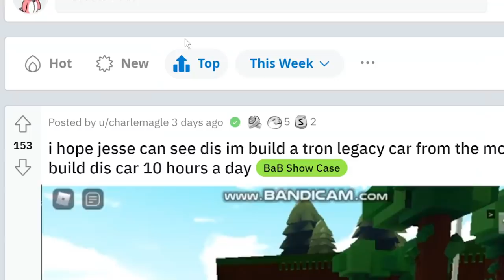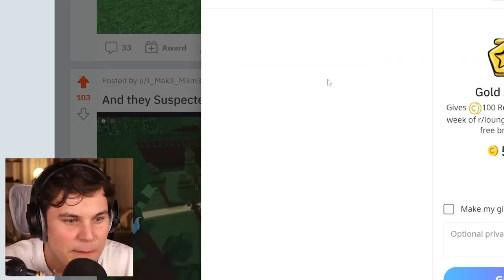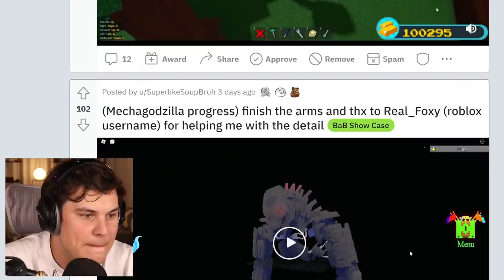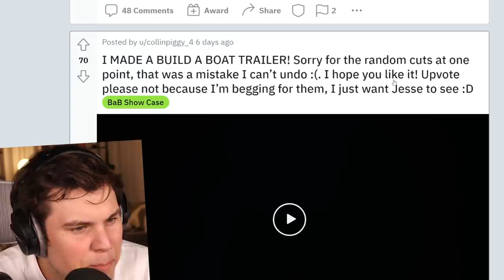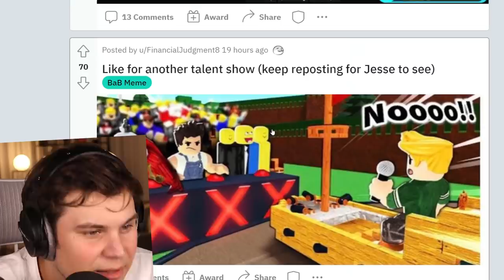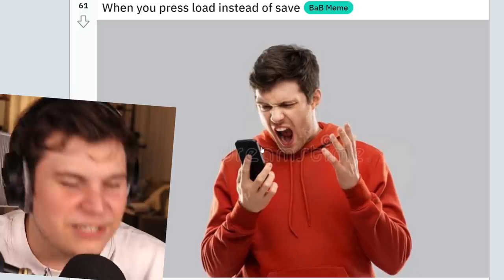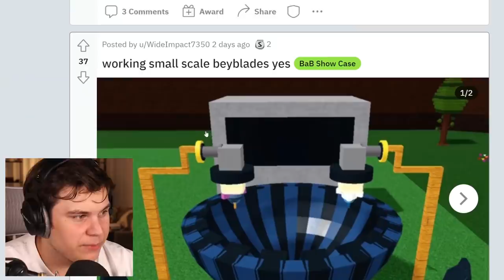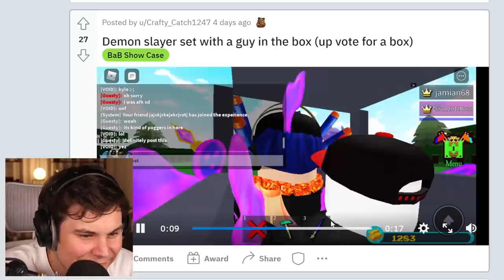WORKING LIGHT SPEED TRON CAR IN Build a Boat